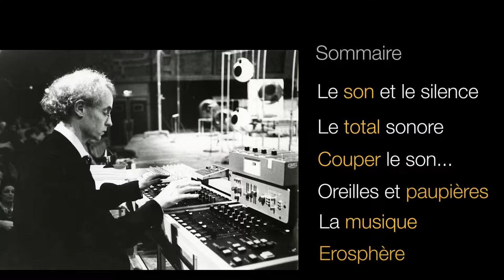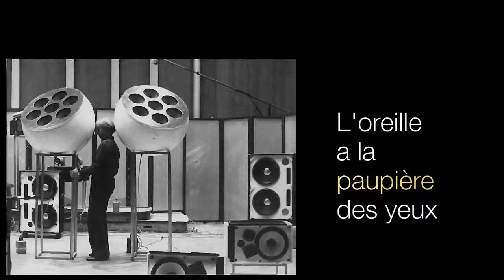La Semaine du Son 2015 - François Bayle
Grand entretien de La Semaine du Son 2015 avec François Bayle, compositeur français né en 1932, directeur du Groupe de recherches musicales (GRM) de 1966 à 1997.